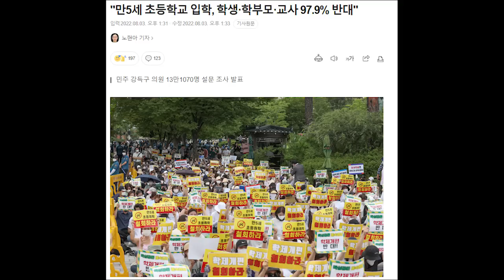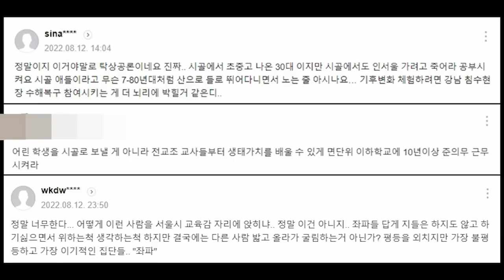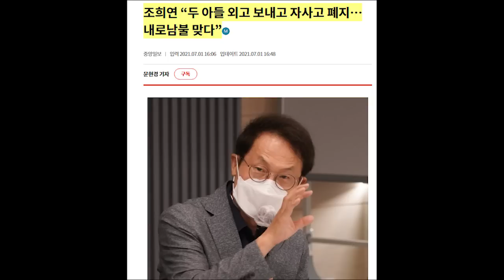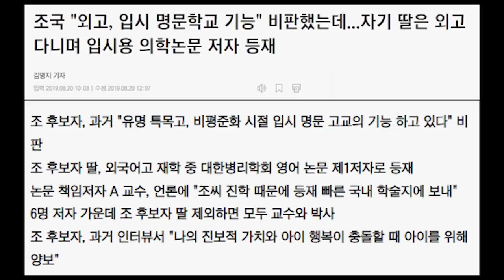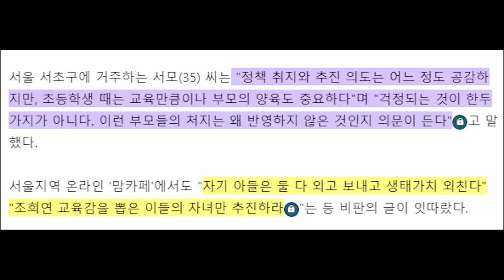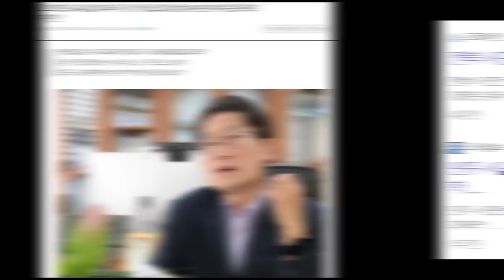초등생 ‘농어촌 유학’ 꺼낸 조희연…“자기 자식은 외고 보내놓고” 학부모들 반발